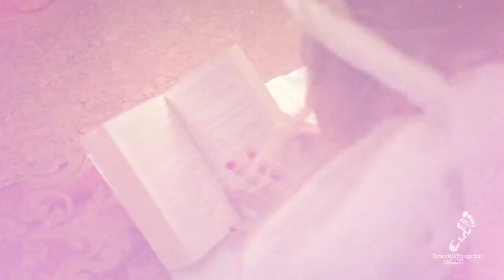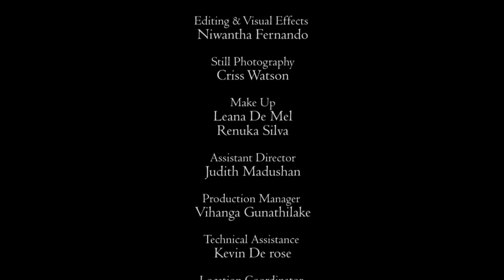Fall in love with Colombo-Sri Lanka